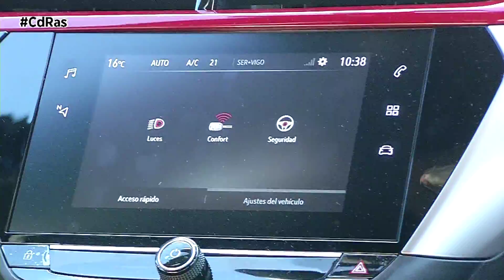TEST DINÁMICO OPEL CORSA GS LINE 2019 HIGHLIGHTS & ACTIONS | By CdRas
El Opel Corsa 2020 debuta por primera vez en la pista de pruebas de CdRas y lo hace además con el acabado más deportivo, el GS Line asociado en este caso al motor gasolina de 100 cv.

Una versión de lo más dinámica que se reconoce en el exterior por los paragolpes específicos, tanto delante como detrás, así como por las molduras de las ventanillas en color negro.

Todos sus faros, delanteros y traseros, utilizan la tecnología LED, incluídos los antiniebla.

En el perfil aparecen los tiradores de las puertas en relieve y en color carrocería. Llaman la atención las llantas deportivas de aleación de 16 pulgadas con cuatro radios dobles.

La deportividad de esta versión se aprecia sobre todo en el habitáculo. Se aprecian múltiples detalles en color rojo, tanto en el salpicadero como en los asientos deportivos de serie.

Luce un cuadro de instrumentos a color de 4,2", pantalla táctil de 7, Altavoces premium BOSE y volante multifunción con inserciones plateadas. Los cromados también aparecen en los pedales deportivos.

El nuevo Opel Corsa llega cargado en lo que a últimas tecnologías se refiere, con un amplio abanico de ayudas a la conducción. El acabado GS Line oferta de serie alerta de fatiga, control de la velocidad crucero con limitador de velocidad, frenada de emergencia con detección de peatones, control automático de luces y asistente de luz de carretera además de cámara de visión trasera.

Nuestra unidad de pruebas monta el motor intermedio de gasolina, un propulsor turbo de 1,2 litros y 3 cilindros que entrega 100 cv de potencia y 205 newton metro de par.
En este caso está asociado a un cambio manual de seis relaciones y su consumo medio de combustible se sitúa algo por encima de los 6 litros a los 100 kilómetros.

Esta motorización es suficiente para conseguir un buen comportamiento prestacional sin que penalice en el bolsillo. Los ingenieros de Opel y del Grupo PSA, han mejorado el comportamiento del coche y eso se nota nada más empezar a rodar.

La sexta generación del Corsa gana y mucho, en lo que tiene que ver con la dirección que ahora es mucho precisa y permite solventar curvas a un ritmo bastante alto sin apenas inmutarse.

Una estabilidad que se consigue gracias al nuevo reparto de pesos y que mantiene incluso en carreteras resbaladizas como las que afrontamos en la prueba de hoy.

El silencio de marcha es otro de los aspectos reseñables de este nuevo modelo del segmento B. Al conductor le llega muy poco ruido tanto de rodadura como del propio motor.